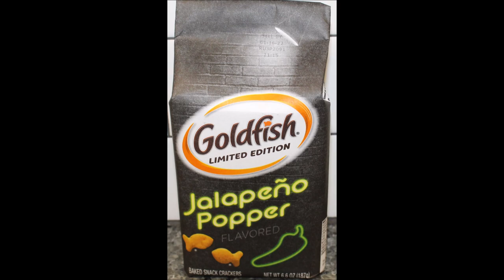Tostitos Hint of Spicy Queso, Dot’s Homestyle Pretzels Honey Mustard & Goldfish Jalapeno Popper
This is a taste test/review of Tostitos Hint of Spicy Queso, Dot’s Homestyle Pretzels Honey Mustard and Goldfish Jalapeno Popper.
* The Tostitos Hint of Spicy Queso were $3.50 at Target. About 19 chips (28g) = 150 calories
* The Dot’s Homestyle Pretzels Honey Mustard were $5.49 at Meijer. 1 oz. (28g) = 130 calories

* The limited edition Goldfish Jalapeno Popper were $2.19 at Kroger. 55 pieces (30g) = 140 calories